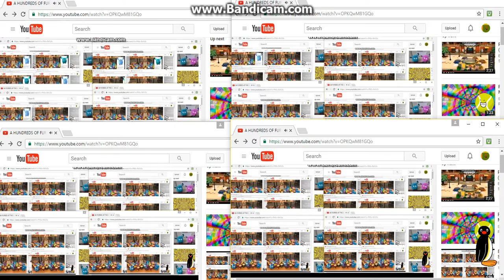64 PILES OF FURBYS AKA THOUSANDS FURBIES OF ALL TIME